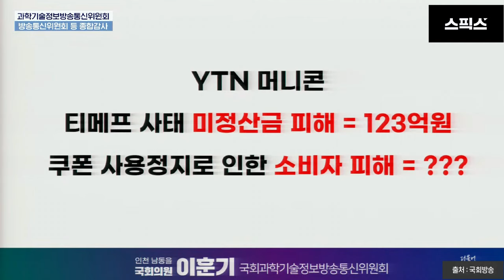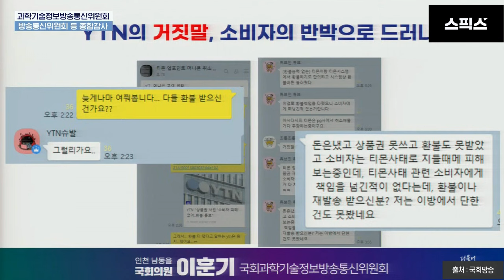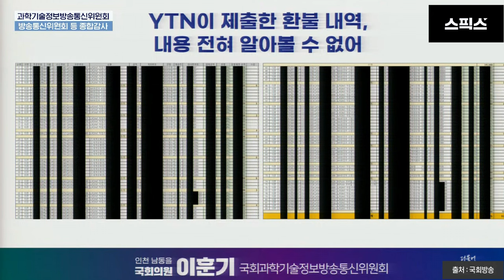민영화로 망가진 YTN, 윤석열 정권에 장악된 KBS. 김건희 보도 왜 안 나오나 했더니 검열당했다고? 이훈기 분노의 질책에 간부들의 반응이...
♣️쇼핑이 후원이다 '스픽스토어'